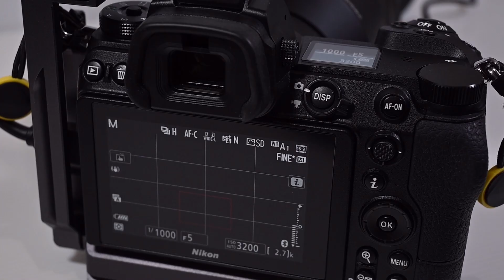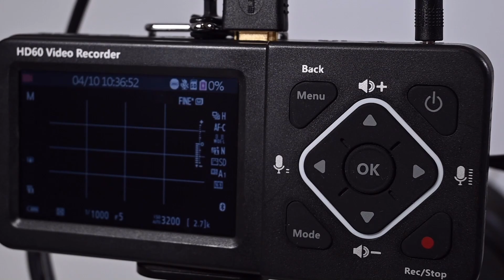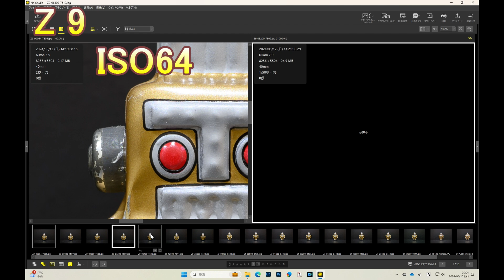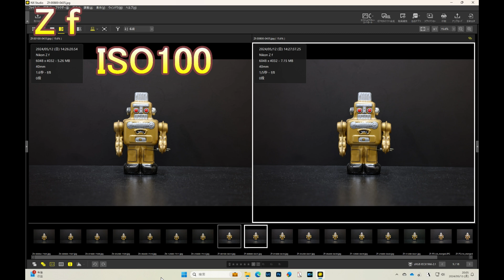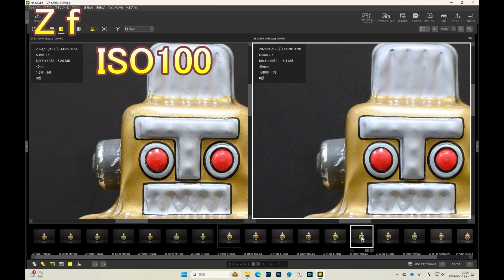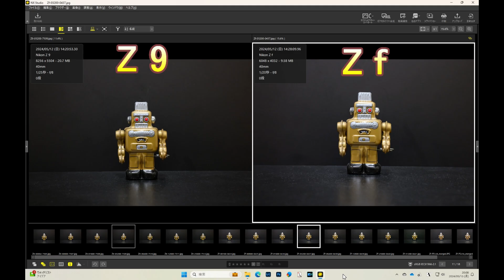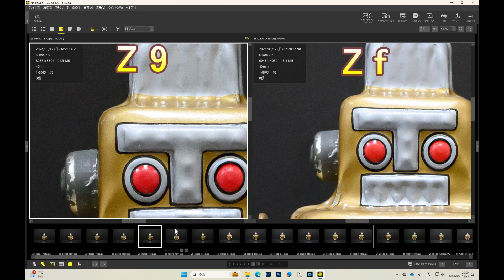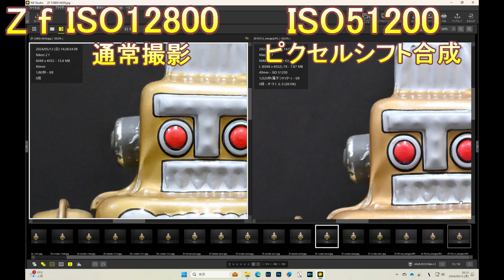Nikon Z 9 vs Z f 高感度対決（Eng Sub）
Z 9とZ fを動画で使用されているあるYouTuberがZ fの高感度の画質がそれほどでもないと言っていたのでビックリしました。Z 9が積層型の高画素4571万画素のセンサーなのに対して、Z fは裏面照射型の低画素2450万画素のセンサーなので、Z fの方が断然高感度の画質がよいと思っていました。そこで今回はZ 9とZ fの低照度下でのノイズの出方を徹底比較してみます。

I was surprised to hear that a YouTuber who used the Z 9 and Z f in a video said that the high-sensitivity image quality of the Z f was not that great.
The Z 9 is a stacked high-pixel sensor with 45.71 million pixels.
The Z f is a back-illuminated low-pixel sensor with 24.5 million pixels.
So I thought that the Z f would definitely have better image quality with high sensitivity.
Therefore, I'll thoroughly compare the noise produced under low light conditions between the Z 9 and Z f.

【目次】
00:00 はじめに
01:11 Z 9の感度別ノイズの出方
03:11 Z fの感度別ノイズの出方
05:13 Z 9とZ fの直接比較
06:28 Z fのピクセルシフト撮影
08:16 まとめ